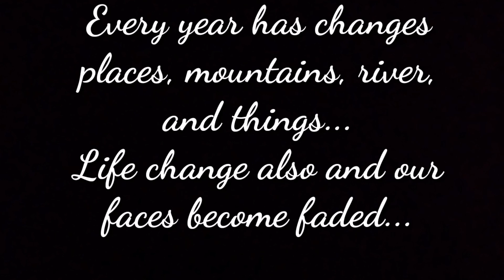JON FACT'S.... Every year, Things change like our faces...